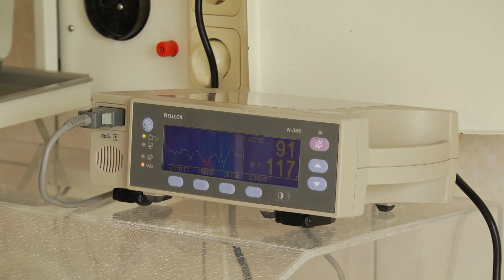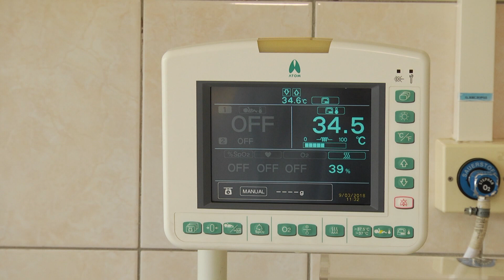В стенах Мозырского роддома...